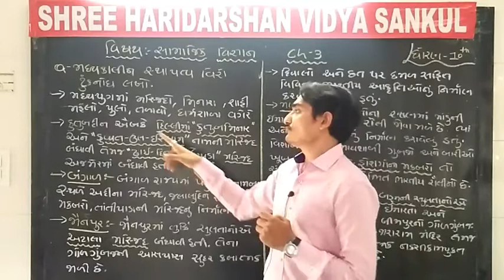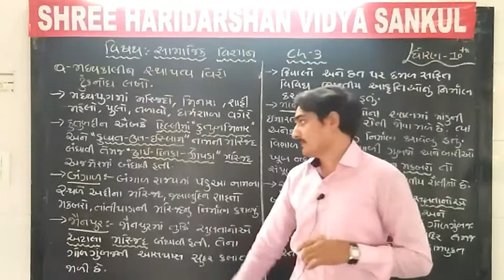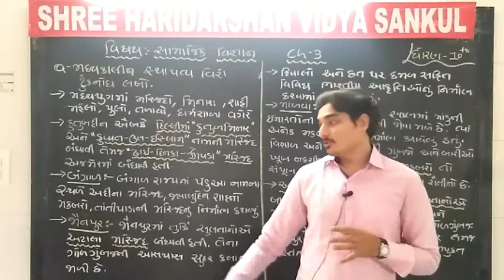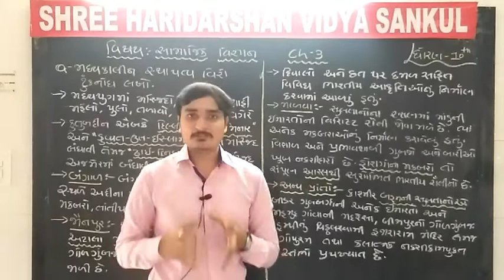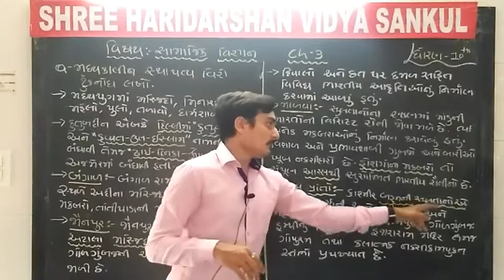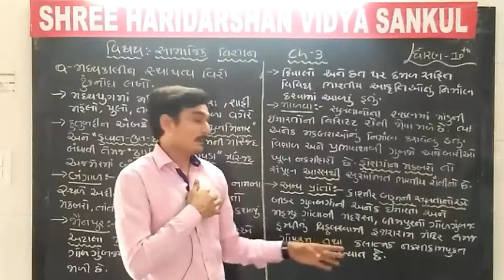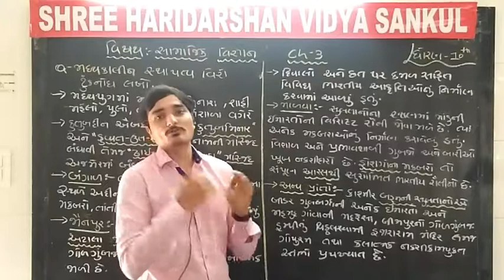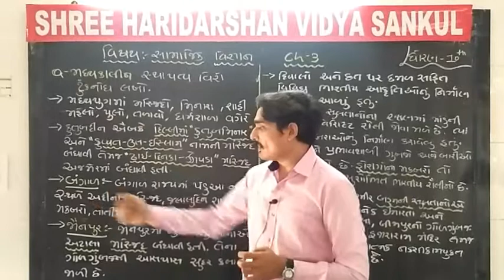GSEB STD :10 Sub : Social Science